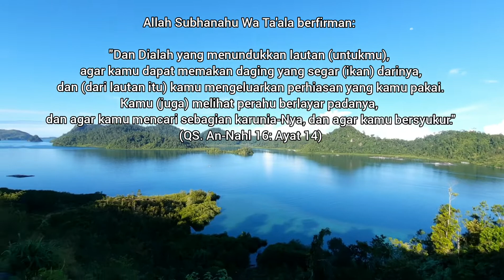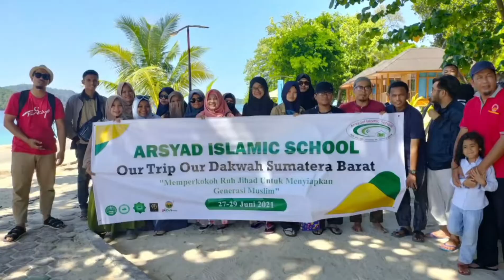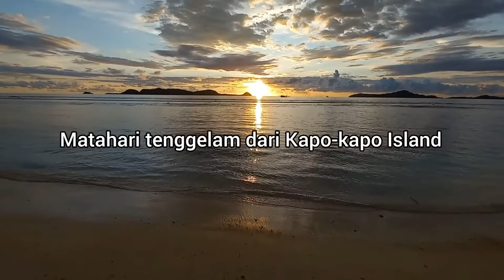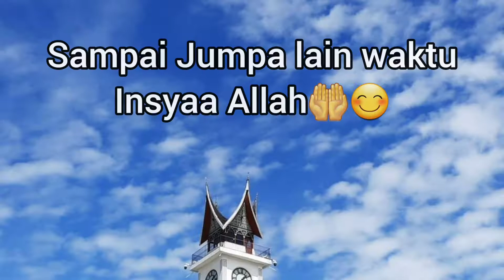Our Trip Our Dakwah | Arsyad Goes to West Sumatera